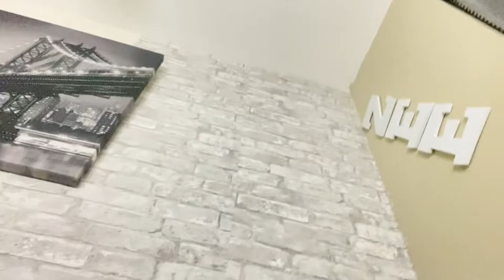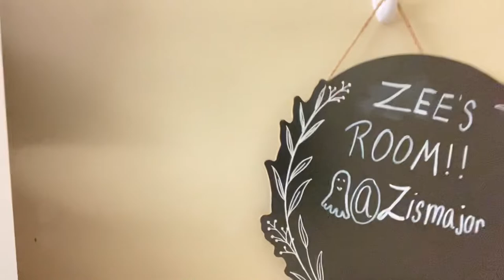COLLEGE MOVIE IN VLOG!! EGSC🐅💛💚